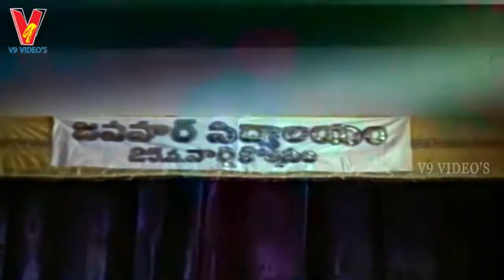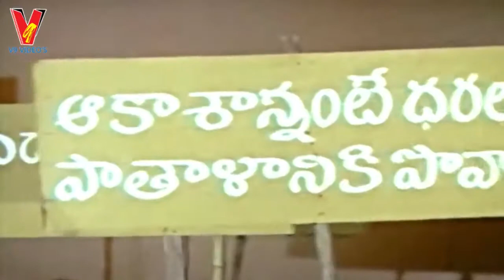CHADUVU SAMSKARAM | PART 7/14 | RANGANATH | GIRI BABU | GUMMADI | V9 VIDEOS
Watch and Enjoy  Chaduvu Samskaram Telugu Full Movie Part 7 On V9 Videos.

Starring : Satyanarayana, Gummadi, Ranganath, Giri Babu, Chitti Babu, Gokina Rama Rao, K.K.Sharma, Shubha, Mamatha, Girija Rani, Rani, Manju Bhargavi, Jaya Vijaya, Sunanda Bhargavi.

Direction : Rajshri
Producer :  K.Raghava
Music Director : Ramesh Naidu